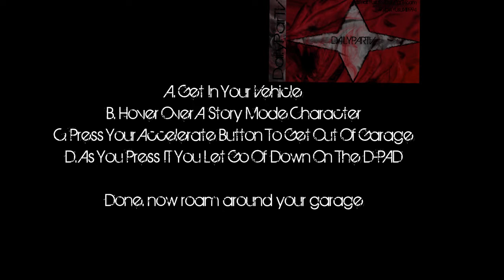GTA Online Glitch - Drive Around Your Garage ( Any Vehicle )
DailyParTV